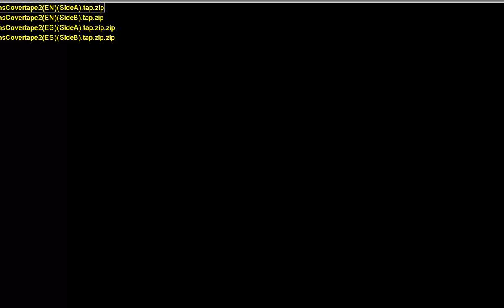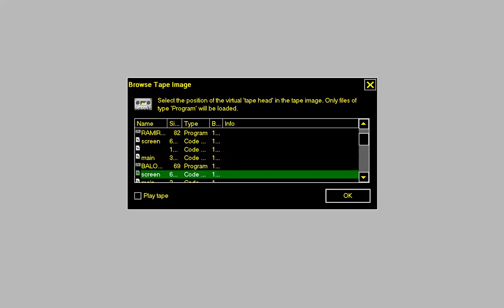SINCLAIR ZX SPECTRUM Dogmole Tuppowski vs the Mesmerizing Meemaid Miskatonic Mojons Covertape 2 ES